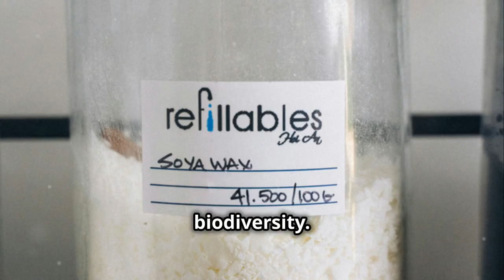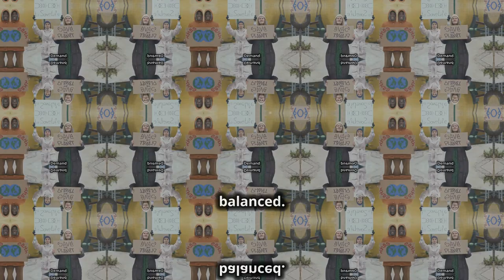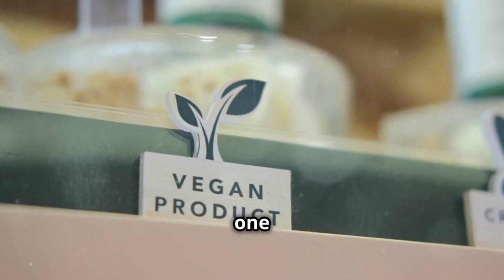The Disturbing Truth About Soya Products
Soya is often hailed as a health food, but did you know its production is linked to severe environmental destruction, including Amazon deforestation? Dive into the potential health risks of soya consumption, from hormone-sensitive conditions to thyroid interference.

Learn why moderation and opting for whole soya foods are crucial. We'll also explore the stark differences between traditional Asian diets and Western consumption patterns, and why it's important to focus on responsible production and informed choices.

Join us in promoting sustainable practices and making a positive impact on our planet!

OUTLINE:
00:00:00 Not as Healthy as You Think!
00:00:25 Deforestation for Soya
00:00:58 A Complicated Relationship
00:01:30 Who Needs to Be Extra Careful with Soya?
00:02:39 Don't Be Fooled!
00:03:45 Navigating the Soya Maze
00:04:56 Demand Better, Choose Wisely